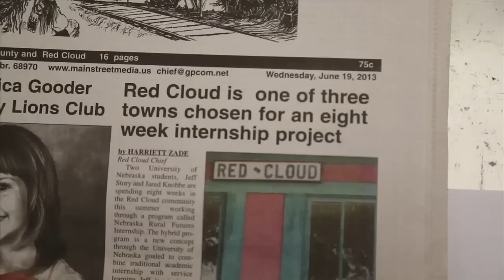Campaign for Nebraska: Innovation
The generosity of University of Nebraska-Lincoln supporters improves the economy of the state.